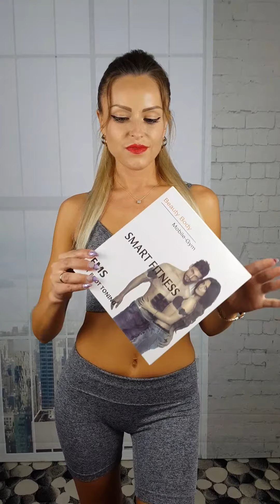EMS массажёр с AliExpress | Видео обзор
Не забываем нажимать 👍 мне очень приятна ваша поддержка 💖💖💖💖💖

Для поддержания хорошей физической формы необходимы регулярные тренировки и непоколебимое желание совершенствоваться, но в современном мире не всем хватает времени на посещение спортзала. Специально для тех, кто не имеет возможности ежедневно заниматься спортом, был изобретен эффективный и удобный в использовании прибор – миостимулятор EMS Trainer. Этот аппарат помогает бороться с лишним весом и накачать пресс в кратчайшие сроки. Миостимулятор предназначен для стимулирования мышц посредством воздействия на них электрическими импульсами.

Электрические сигналы небольшого тока заставляют мышцы сокращаться, совершая работу. Благодаря этим сокращением мышцы начинают увеличиваться и расти с течением времени. Также при использовании миостимулятора EMS TRAINER сжигаються лишние калории - они затрачиваются на мышечные сокращения и Вы активно теряете лишний вес.

У продавца в наличии 8 разных вариантов, можно выбрать более подходящий именно для вас или же приобрести все сразу. Доставка в Латвию быстрая, около двух недель, трек номер отслеживается на протяжении всего пути.

Пользоваться тренажером очень просто и удобно, а если что то не понятно, то есть подробная инструкция на английском языке. Работает массажёр от 2 тоненьких пальчиковых батареек.

Я осталась довольна, товар хороший, рекомендую !